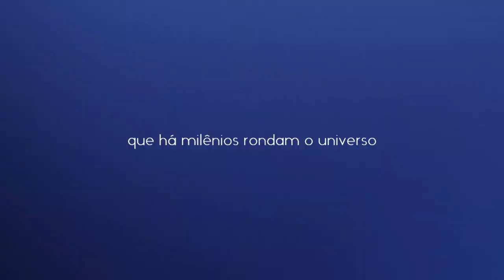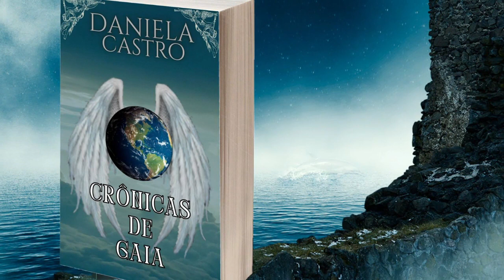Book Trailer CRÔNICAS DE GAIA — Daniela Castro Autora